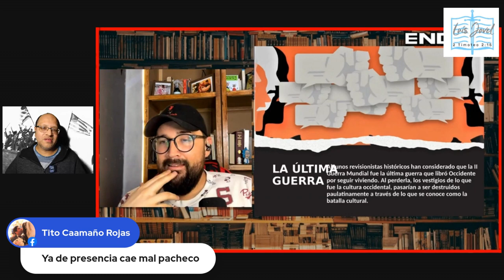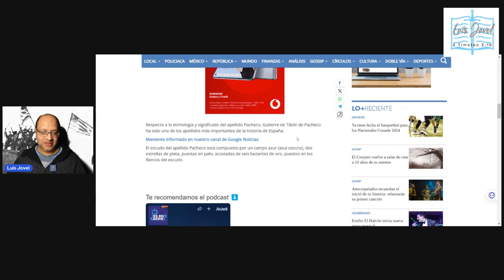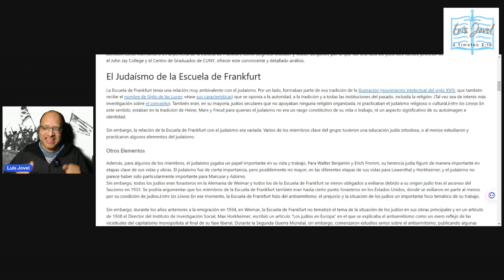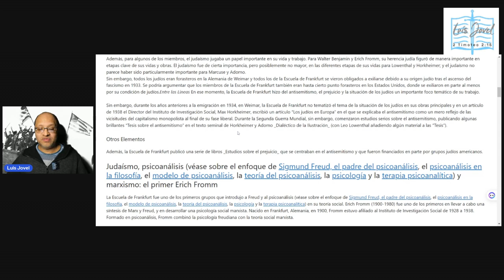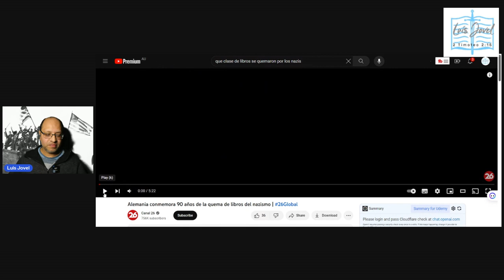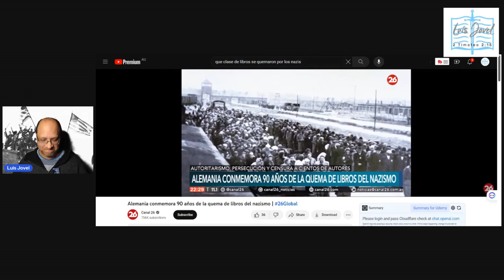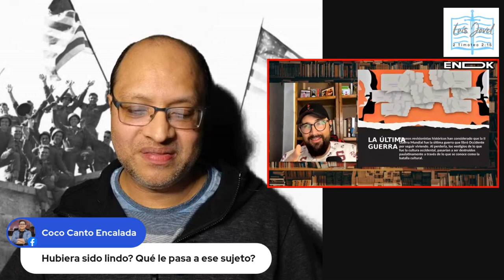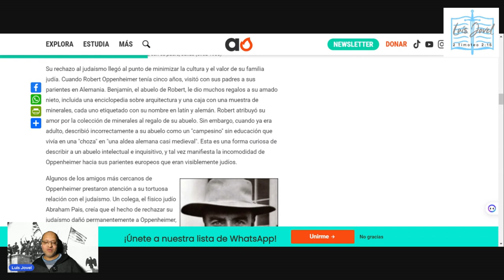Pacheco al Descubierto - El Anti$em1tism0 de Edgar Pachecho